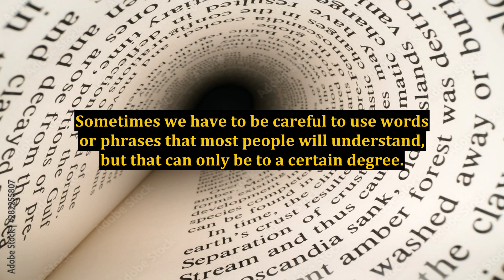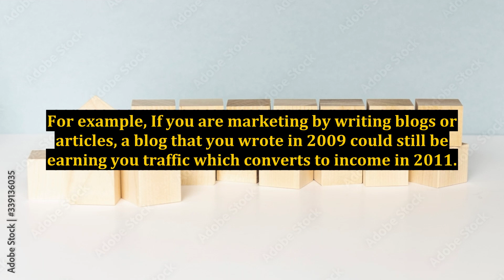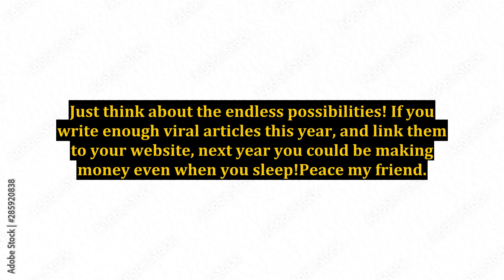What Residual Income Is